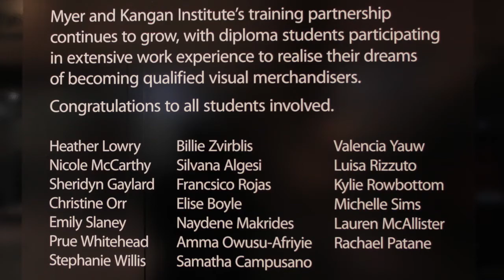Kangan Institute Visual Merchandising Students at MYER Southland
MYER and Kangan Institute's training partnership continues to grow with Diploma of Visual Merchandising students participating in extensive work experience within MYER stores.

This semester students designed, developed and installed creative displays for MYER at the Southland store. This time lapse video features the entire process from start to finish.

From the flagship Melbourne CBD store to Doncaster and Southland, our students have had real-world experience designing the window displays for various streams of the department store.

Congratulations to all students involved.

For more information on our Diploma of Visual Merchandising